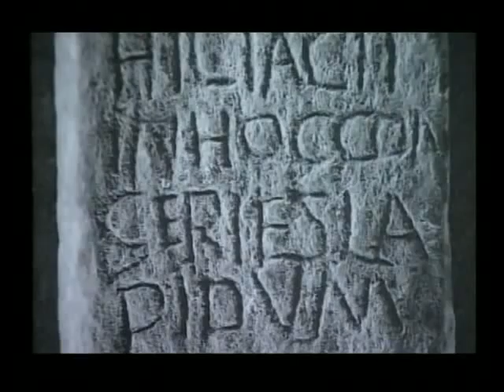Snowdonia & N/Wales - 2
A beautiful scenic voyage through time in the spectacular land of Snowdonia and North Wales. Part 2.

Produced/edited - Stef Bate.
Narration - John Hughes.
Cast - Kevin Bate, Gill Clarke, J Gendall, Steve H, Dyfed John, Steven Jones.
Cameramen - Dyfed John, Stef Bate, Stephen Heaton.
Script - Gill Clarke.
Illustrations - J Gendall, Bridie Page.

Copyright ValleyStream Media 1997.